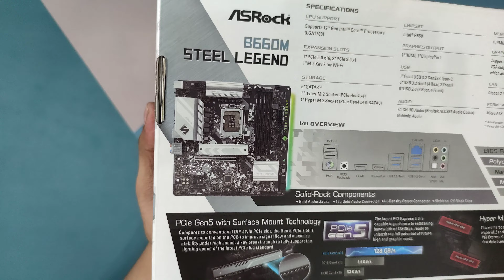Asrock B660M Steel Legend - Unboxing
link beli